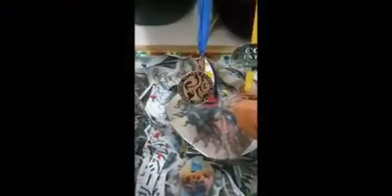ink and art studio